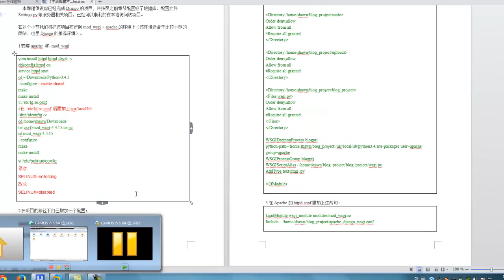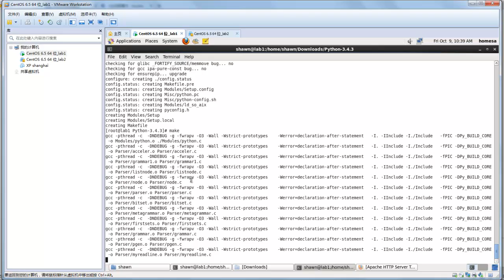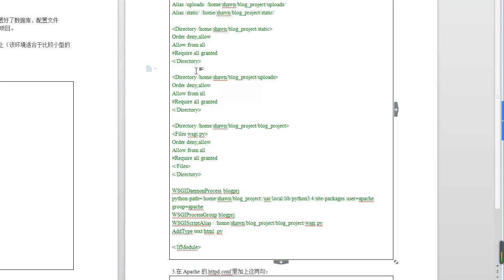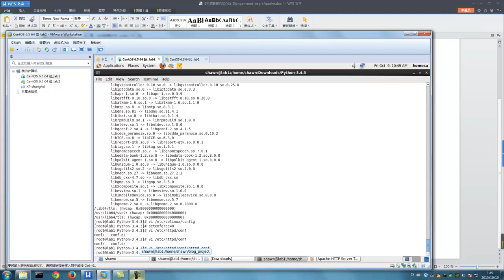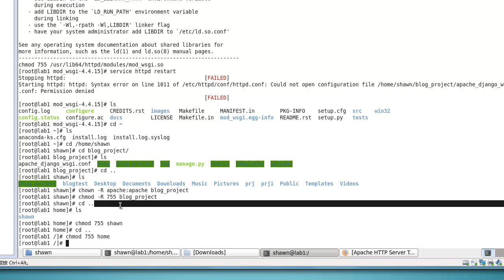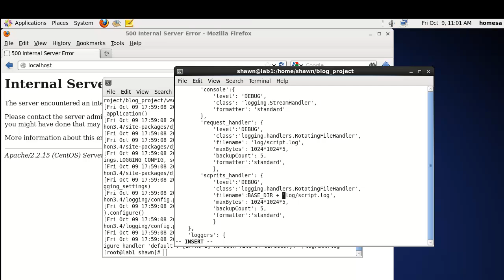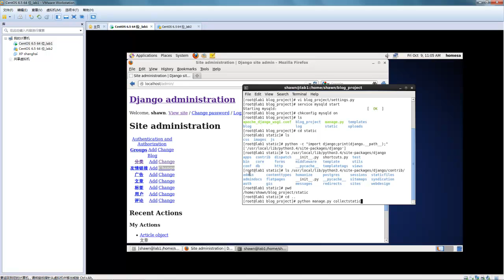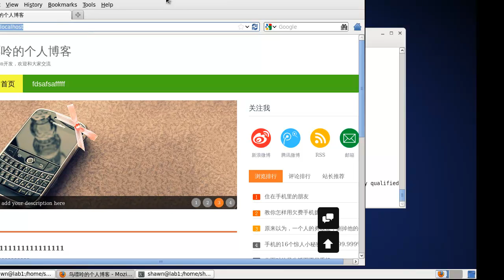django项目部署7 主流部署方式介绍 Django+mod wsgi+Apache